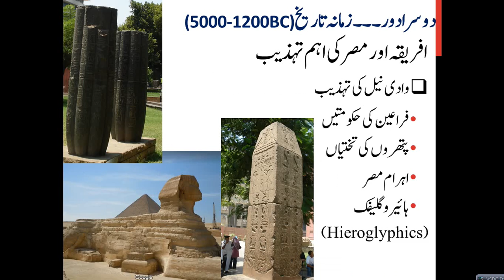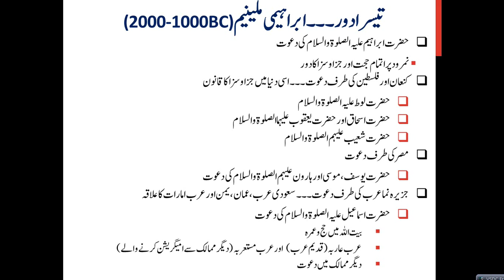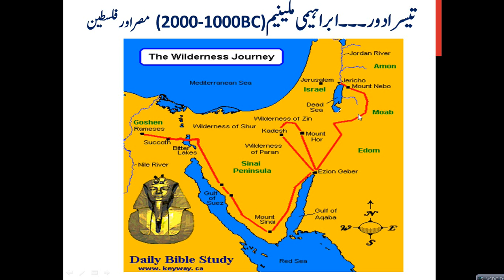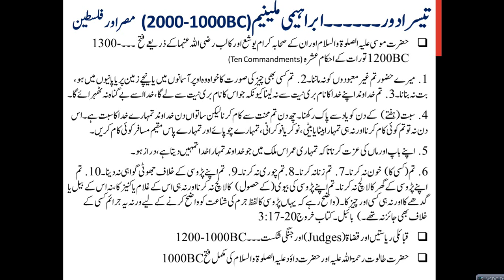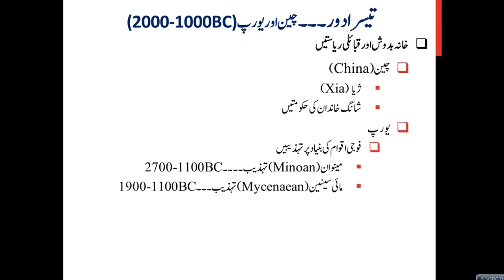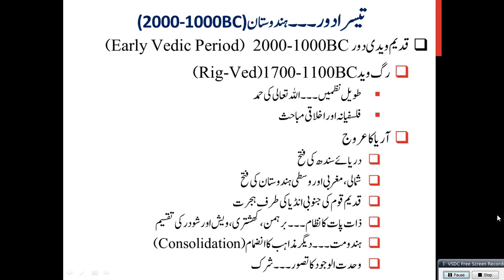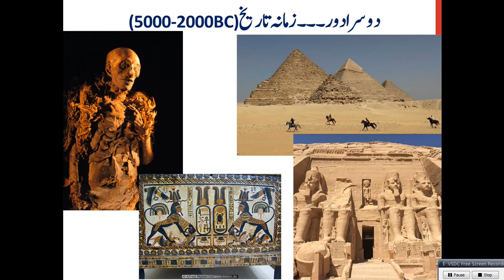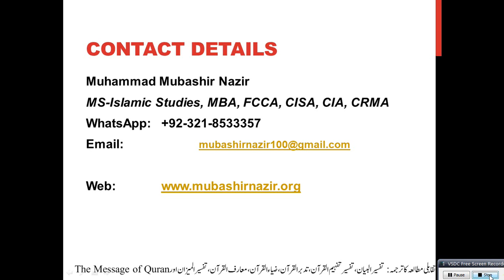Islamic Studies Program HS06 The Millennium of Abraham 2000 to 1000 BC